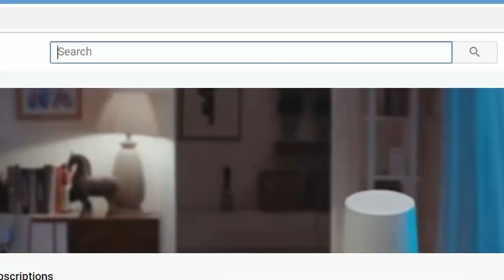దేవుడు ఎవరిని పాడుచేయును? (1 కోరింథీ 1 Corinthians 3:17) Today's Life Changing Message For You